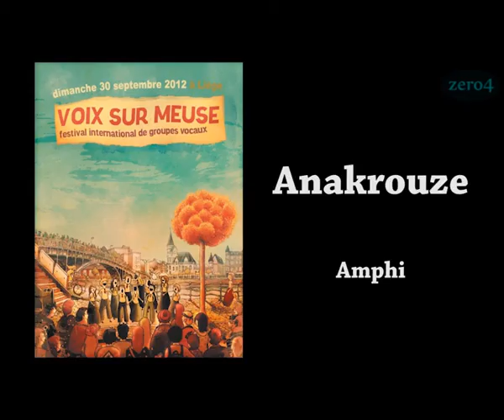La chorale "Anakrouse", live au Festival Voix Sur Meuse